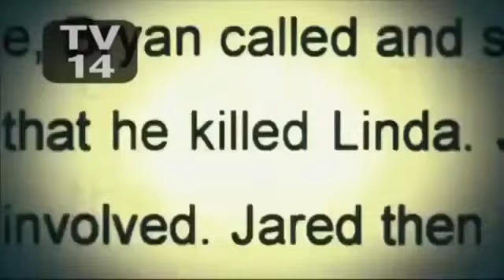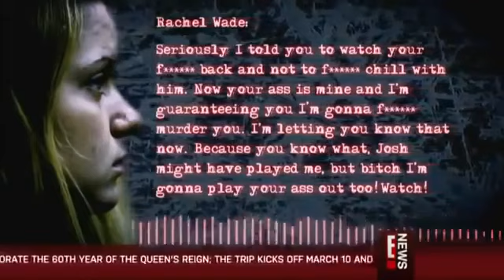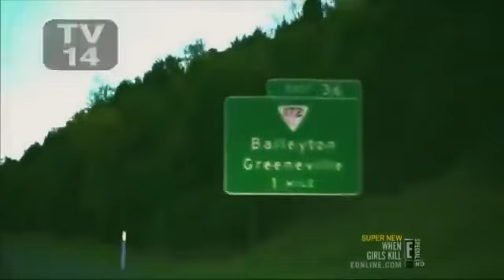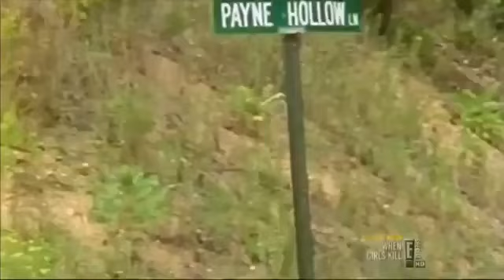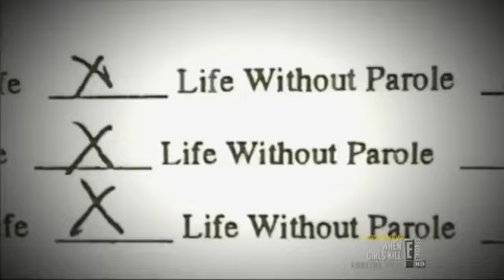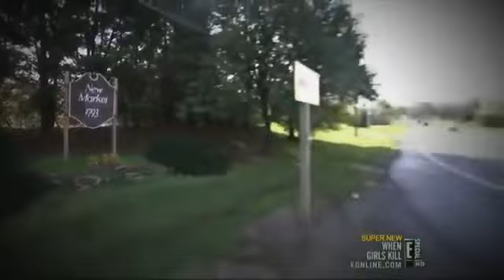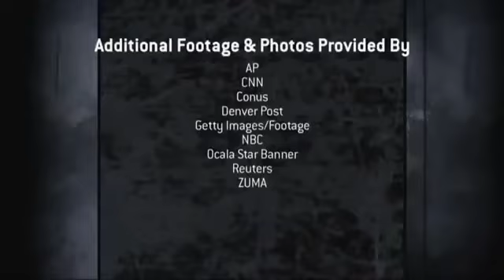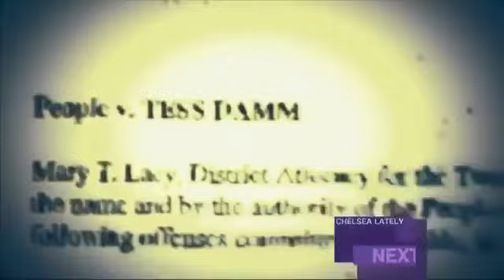Evil Female Serial Killers - When Girls Kill - Discover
WHEN GIRLS KILL  --  RACHEL WADE-NATASHA CORNETT-TESS DAMM